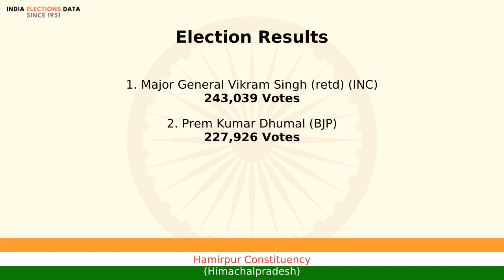Hamirpur Constituency Himachalpradesh loksabha Election Result 1996 Major General Vikram Singh (r...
loksabha election 1996 results, for Hamirpur Constituency, Himachalpradesh, where winner is Major General Vikram Singh (retd), from political party INC. Watch the video to know more information about other candidates, voters count, etc.